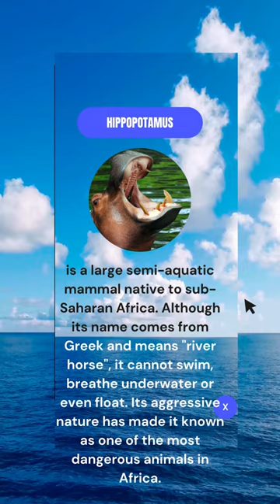quiz viral shorts school nature animals laugh funny comedy culture domestic hippopotamus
is a large semi-aquatic mammal native to sub-Saharan Africa. Although its name comes from Greek and means "river horse", it cannot swim, breathe underwater or even float. Its aggressive nature has made it known as one of the most dangerous animals in Africa